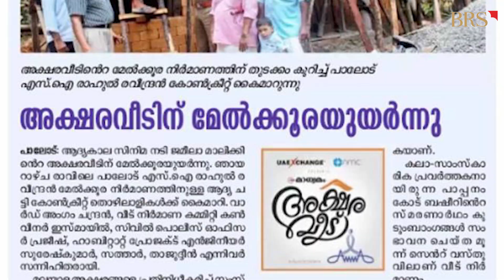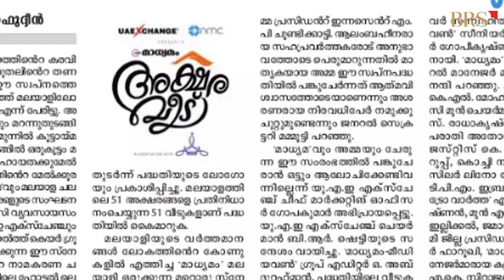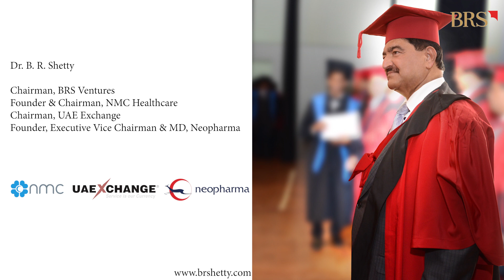Dr. B. R. Shetty – A Brief Journey